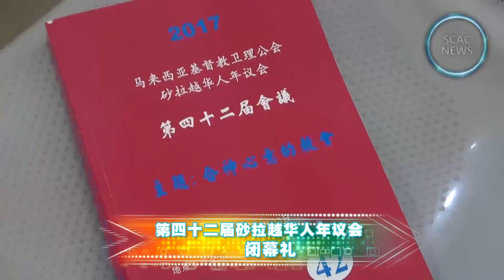SCAC News: 第四十二届砂拉越华人年议会闭幕礼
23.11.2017 差遣海外宣教士20周年感恩兼事工推展会暨闭幕与差遣礼